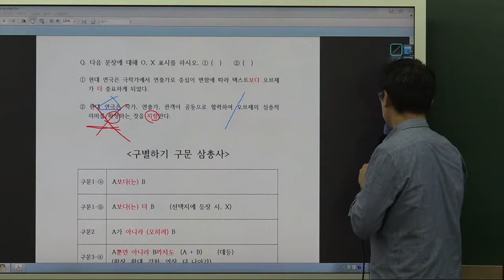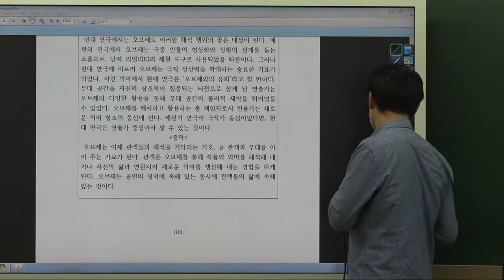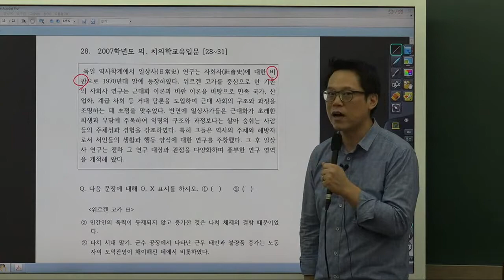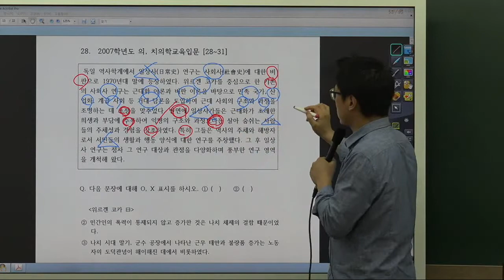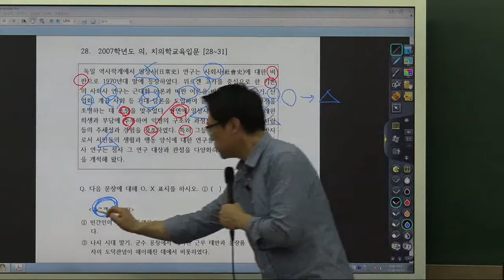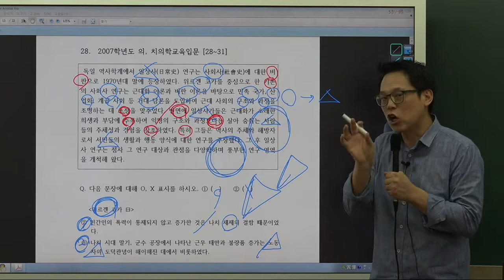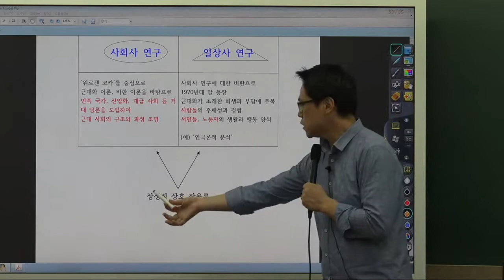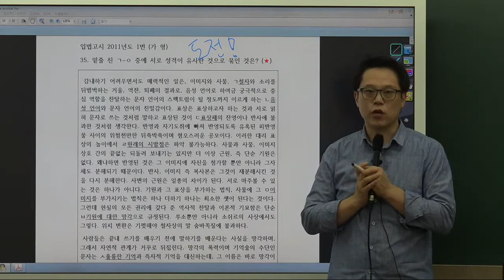[언공칠] 언어의 공식7 (박창민 저자 직강) #7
수능언어, 언어이해, 언어논리 등 모든 언어시험에 통용되는 언어의 공식을 알려드립니다

교재는 인터넷에서 "언어의공식7"를 검색해보세요